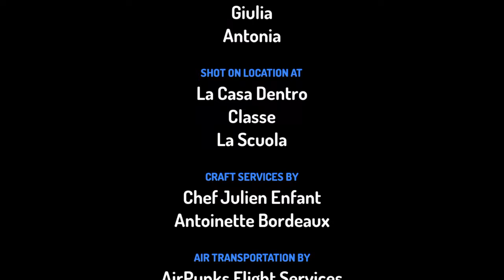Giusy Va A Scuola Estiva